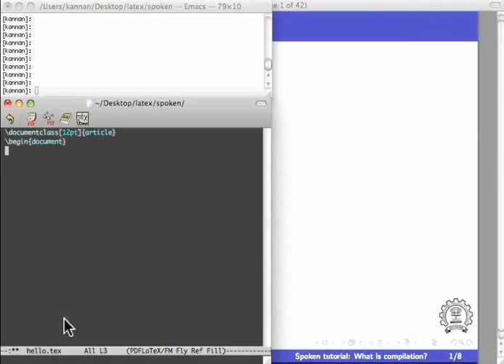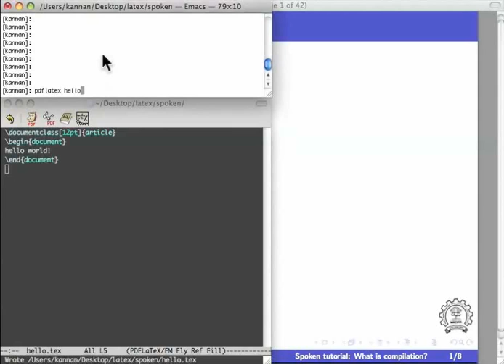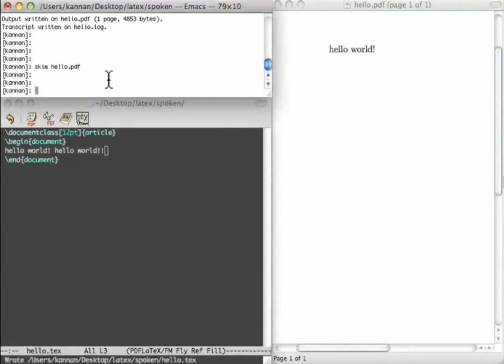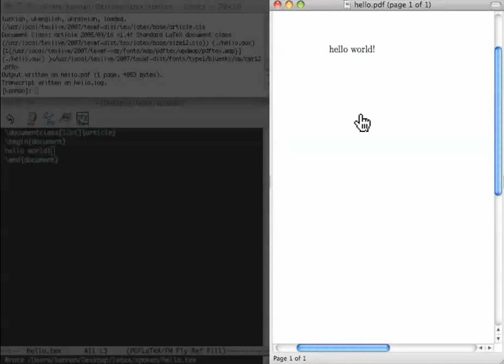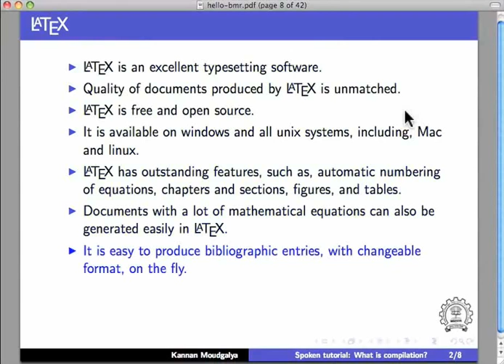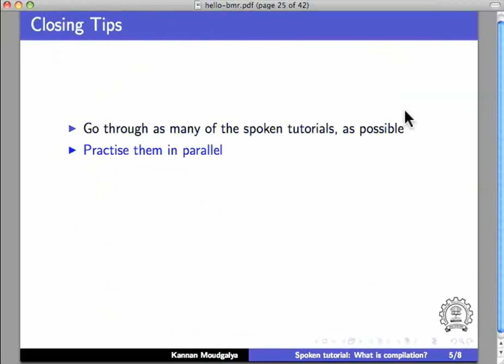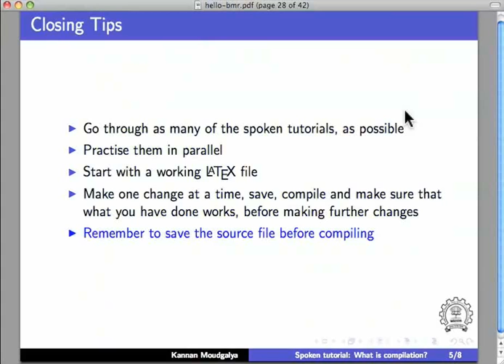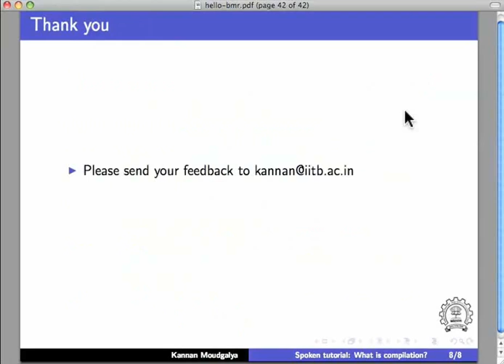What is Compiling - Hindi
कम्पाइलिंग क्या है ?

एडिटर प्रयोग करके, एक नयी सोर्स फाइल खोलें, hello.tex, निम्नलिखित लाइनें जोड़ें और सेव करें : \documentclass[12pt]{article} hello world! \end{document}
pdflatex hello.tex प्रयोग करके कम्पाइल करें और pdflatex hello प्रयोग करके कम्पाइलेशन से पहले सेव करने का महत्व।
लगातार सेव करने का महत्व।
तीन गतिविधियों: एडिटिंग, कम्पाइलिंग और आउटपुट देखना, तीनों को देखने के लिए स्क्रीन का व्यवस्थापन करना।
ब्राउज़र प्रयोग करके कम्पाइल की हुई फाइल को देखना जो नवीनतम बदलाव दिखाता है।
फाइल बदलें, कम्पाइल करें और दिखाएँ कि pdf फाइल बदलाव कैसे दिखाती है।
LaTeX महत्वपूर्ण क्यों है ?
LaTeX पर उपलब्ध स्पोकन ट्यूटोरियल्स का सारांश।
ज़्यादा सहायता कहाँ से मिलती है।